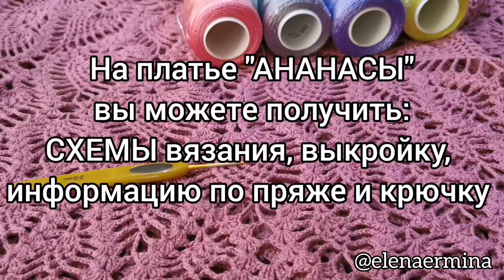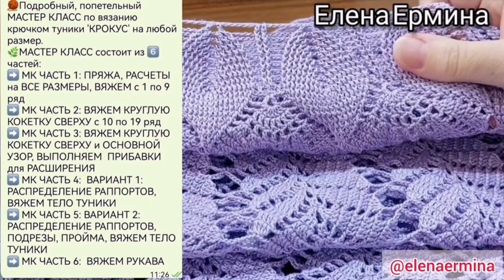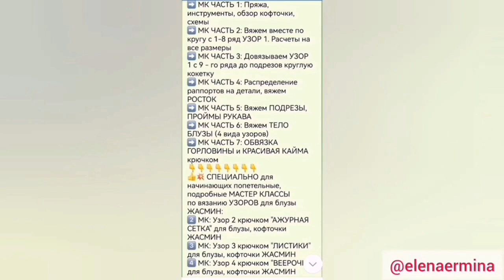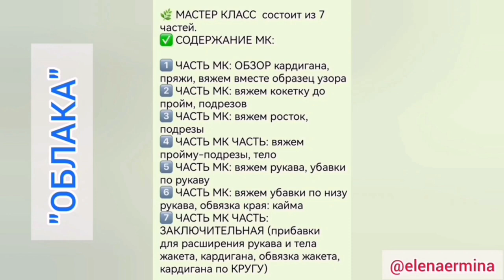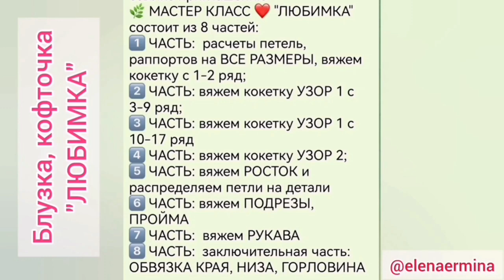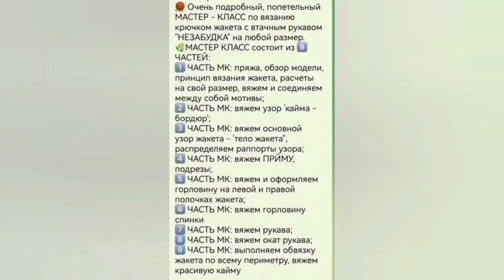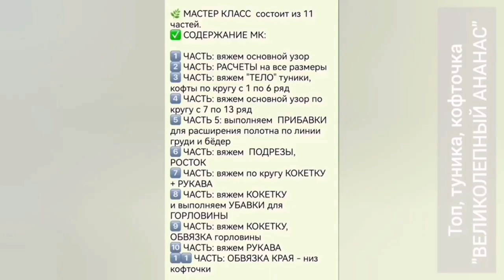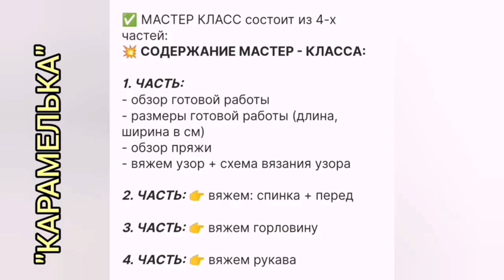👌ИДЕАЛЬНО! Эти платья СМОТРЯТСЯ БОГАТО, а вяжутся несложно! Вязание крючком МК + СХЕМЫ вязания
⚠️💖 ЖЕЛАЕТЕ СВЯЗАТЬ любой проект из КАТАЛОГА МАСТЕР КЛАССОВ 👉 ПИШИТЕ МНЕ СЮДА (установите на свой телефон приложение Telegram, если у вас его нет).

📌 ОБЗОР попетельных МК из КАТАЛОГА:
1️⃣ "ВЕЛИКОЛЕПНЫЙ АНАНАС" блузка, топ, туника на любой размер: 3 модели по 1 МК - МК 11 частей (ОБЗОР изделия смотрите
2️⃣ "ЛЮБИМКА" блузка (круглая кокетка + росток) на любой размер - МК 8 частей (ОБЗОР изделия смотрите
3️⃣ "КРОКУС" туника, кофточка, платье: 3 модели по 1 МК до 56-58 размера рос.
4️⃣ "БЕЛОСНЕЖКА" блузка, кофточка на любой размер (реглан сверху + росток) - МК 6 частей (ОБЗОР изделия смотрите
5️⃣ "ВАСИЛЬКОВОЕ ПОЛЕ" блузка, кофточка-футболка на любой размер (цельновязанный рукав, убавки прибавки для приталивания и расширения в области груди) - для совсем начинающих МК 6 частей (ОБЗОР изделия смотрите
6️⃣ "НЕЗАБУДКА" жакет крючком на любой размер (5 видов узоров + втачной рукав) - МК 9 частей (ОБЗОР изделия смотрите
7️⃣ "ЛИСТЬЯ БРУНЕЛЛО" - джемпер безрукавка СПИЦАМИ на любой размер (вязание по кругу, без швов. Уникальная техника вязания!)

вязаниекрючком платьекрючком платьелилия вязание knitting knit crochet howtocrochet beginnercrochetblanket crochetblanketpattern мастеркласс ручнаяработа пряжа вяжемкрючком крючкомвязание крючком вяжем вязаниекрючкомдляначинающих вяжемвместе мк вязальныйвлог платье кофточкакрючком летняякофточкакрючком туника мастерклассдляначинающих учувязать влог vlog летняятуникакрючком ажурнаякофточкакрючком рукоделие хендмейд подробныймастерклассповязанию миррукоделияитворчества туникакрючкомдляполных туникакрючкомреглан туникакрючкомдляначинающих еленаермина еленаерминавязание handmade мастерклассыповязанию узоркрючком crochetacardigan haken tricot crochettutorial howtocrochet croche easycrochet vázání tricot crochetblanket handwerk strikke læratstrikke knitting knit mitenlinkittää neulonta sticka 크로 셰 뜨개질#크로 셰 뜨개질#cniotála#handwerk#stricken#الحياكة#lavoriamaglia#pletení#vázání#robienienadrutach#robótkiręczne#crocheting#strikking#stickning#tricot#cniotáil#breien#maglieria#tejidodepunto#robienienadrutach#kudumine#pletenie#kötés#adīšana#πλέξιμο